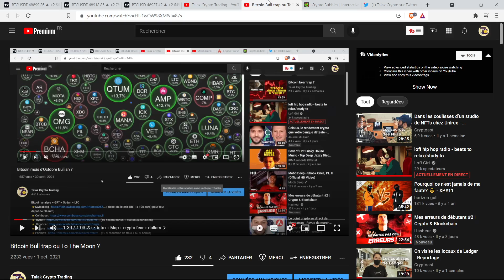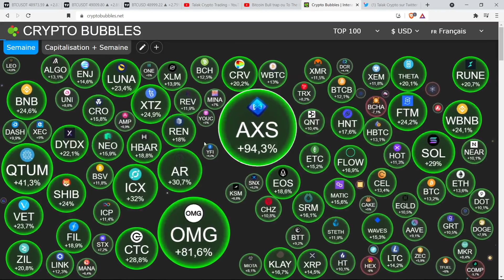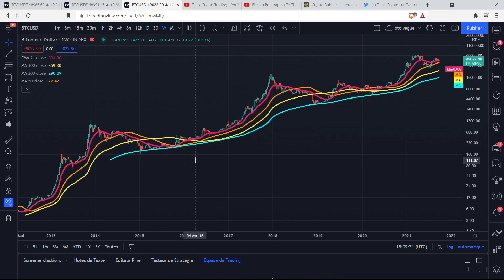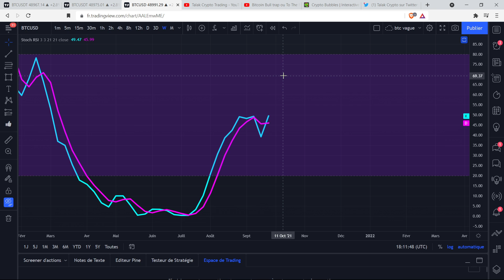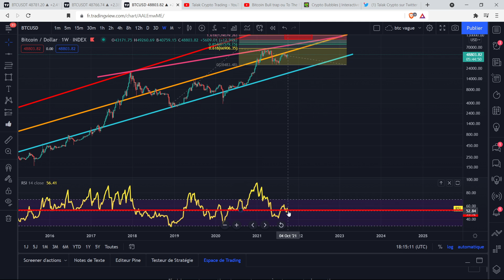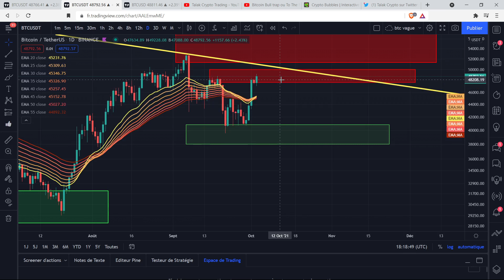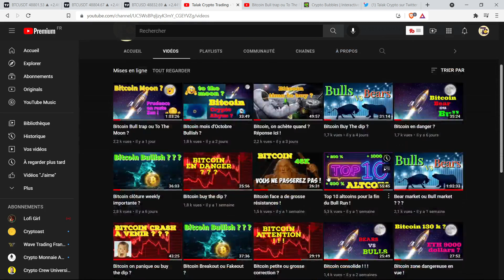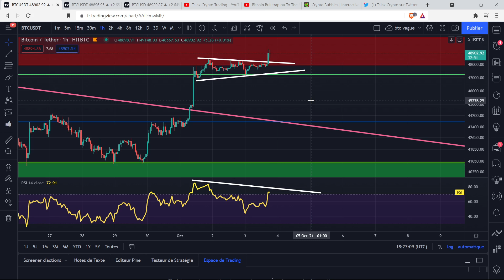Bitcoin Cassure haussière ?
Bitcoin analyse ! ! !

BTC :
1Mx3qY3D2DePL5weMW7PdLgbod4qdCfdHV
ETH:
0xde23b1aa3545028d79a307d9918bd4eeec6ca832
LTC :
LPqSfxv3vAaHF9G9ef9nZ3JpTsyT6KhUiw